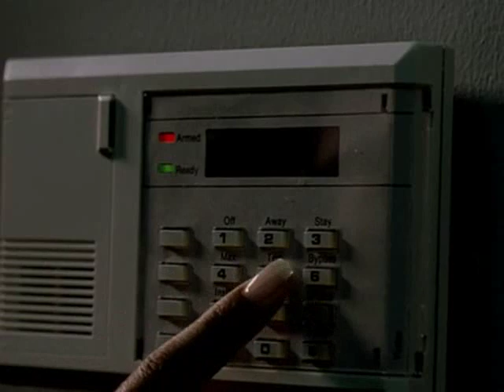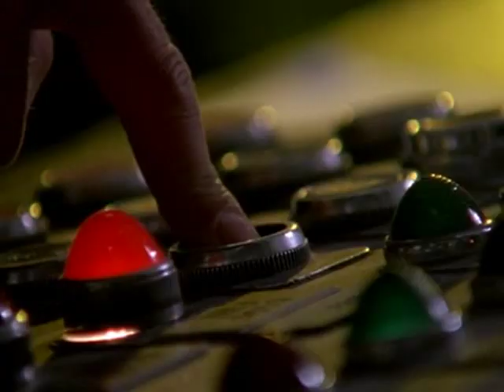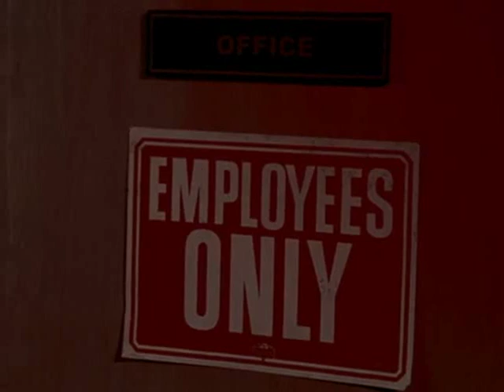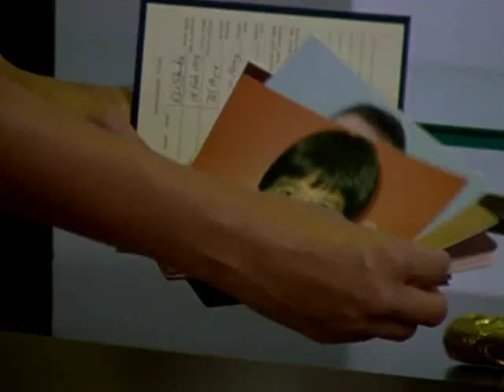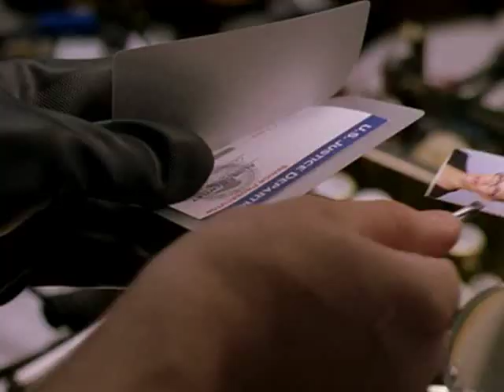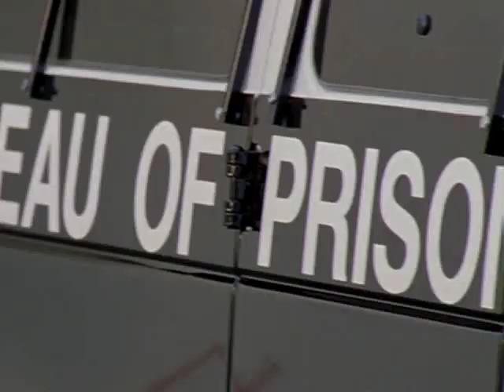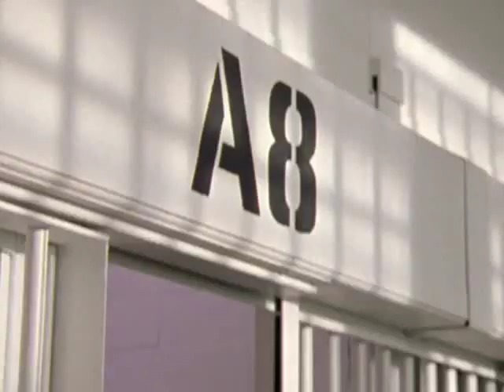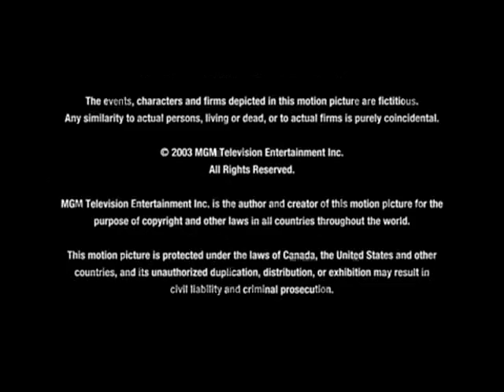She Spies - Season 2 Episode 6 - Crossed Out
The Chairman is murdered and Cross is framed for the crime, prompting the spies to look for a way of clearing his name - but a gross betrayal hinders their progress.

Starring: Natasha Henstridge as Cassie McBain, Kristen Miller as Deedra "D.D." Cummings, Natashia Williams as Shane Phillips, Jamie Iglehart as Duncan Baleu and Cameron Daddo as Quentin "Mr. Cross" Cross

Guest Starring: Pamela Bowen as Erica Pierce, Jack Conley as John Marshall, Daniel Zacapa as Warden Antista, Shaun Duke, Pasha D. Lychnikoff as Bar Manager, Faith Minton as Jolene, Bruce Boxleitner as The Chairman, Greg Wendell Reid as Federal Agent and Phina Oruche as Female Guard